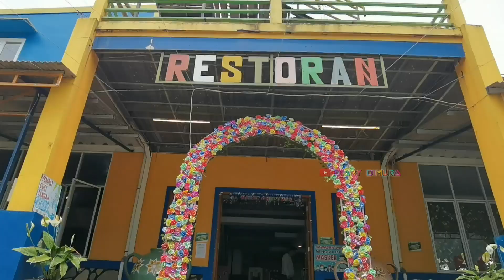Curug Ciherang - Puncak 2, Bogor